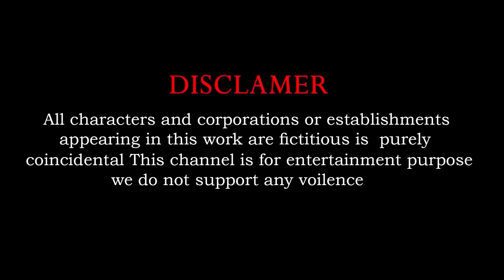Paint & Animals Duck,Gorilla,Lion,Elephant,Cow,Tiger Fountain Crossing Transformation Animal Cartoon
Paint & Animals Duck,Gorilla,Lion,Elephant,Cow,Sheep Fountain Crossing Transformation Animal Cartoon